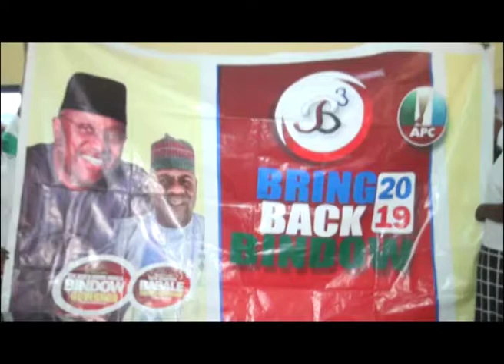COURTESY CALL ATV 1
The Bring Back Bindow 2019 Group has sought the partnership of Adamawa Television Corporation Yola ATV to renew the mandate of Governor Jibrilla Bindow come 2019 general elections.